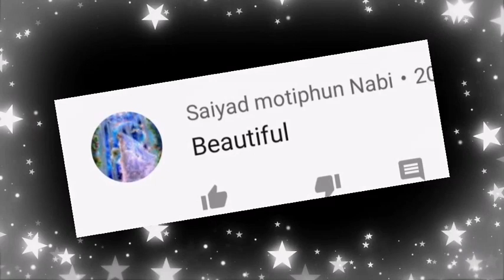How to make a santa hat || homemade santa hat || no sew hat || christmas cap making || Sajal's Art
Hey Beautiful Eyes! Thanks 4 watching the video, Hope u enjoyed it. 😍
f u have any suggestion r feedback regarding the video,let it share bellow n the comment section, ur response is valuable 2 me & always appreciated.
About this channel:
Sajal Malik:
Before sharing a video I make sure it's safe and 100% working.
R U Still reading? 😱